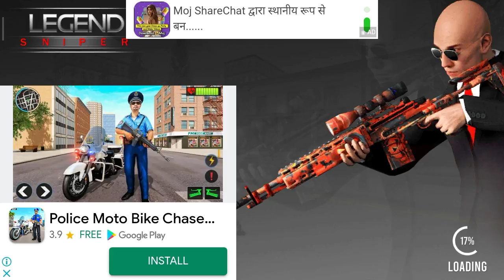Sniper City Gun Shooting Games